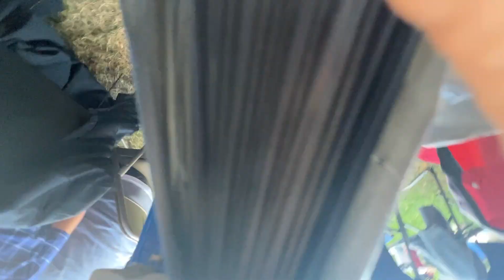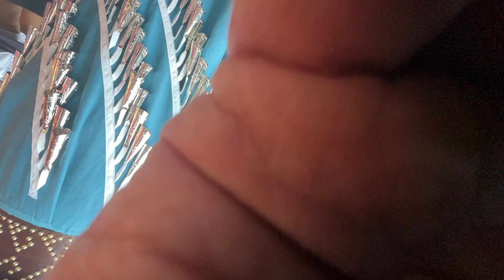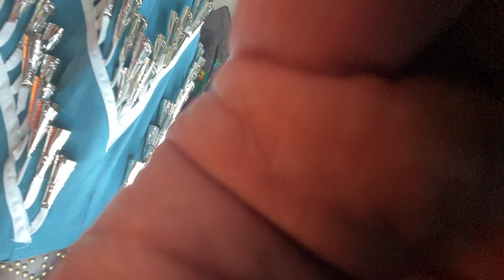Brown Eagle (2)Wauzhushk Onigum Powwow Sat. July 14